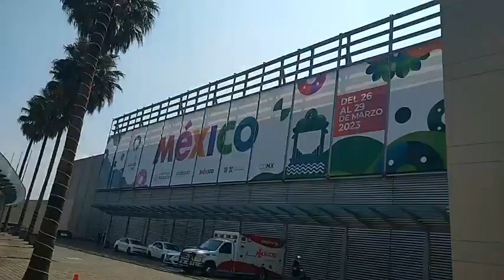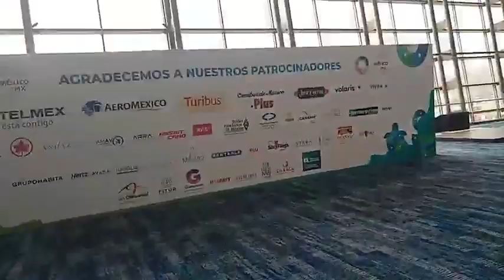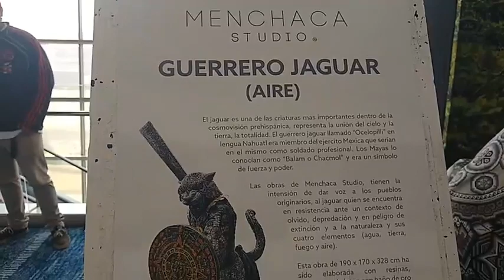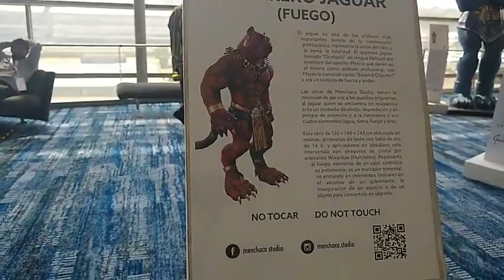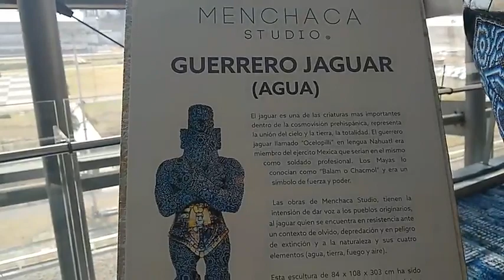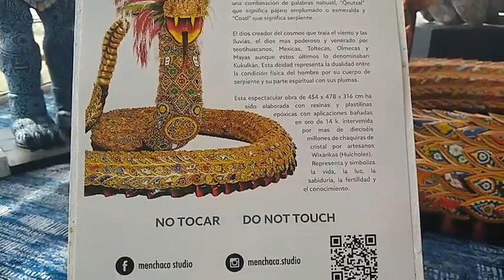TIANGUIS TURISTICO 2023 CDMX, CENTRO BANAMEX